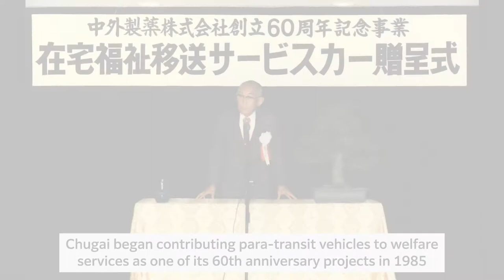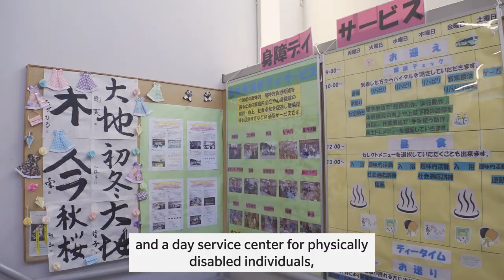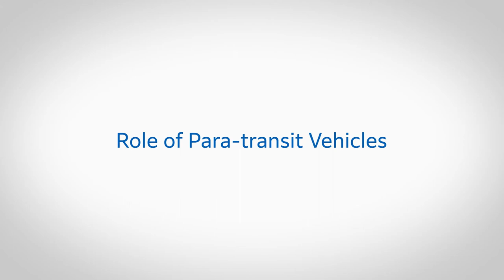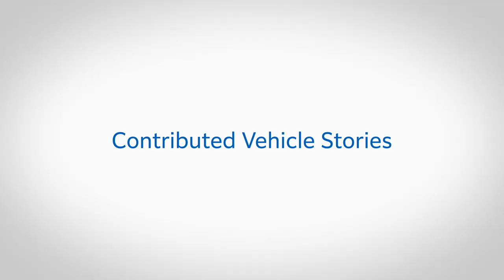Contribution of Para-transit Vehicles to Welfare Services - Chugai Pharmaceutical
We support the senior citizens and physically disabled people who receive long-term nursing care at home in leading more fulfilling lives through our home welfare transport service car donation program since 1985.
We asked the two facilities that donated the Vehicles in the past to cooperate with us, and asked about their current utilization status and also episodes at the time of donation.

Chugai Pharmaceutical Co., Ltd.